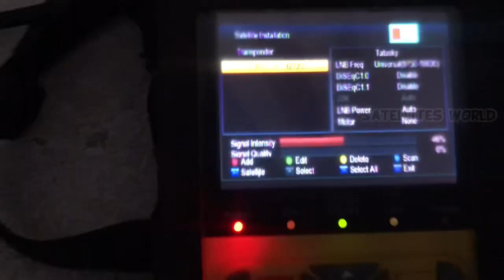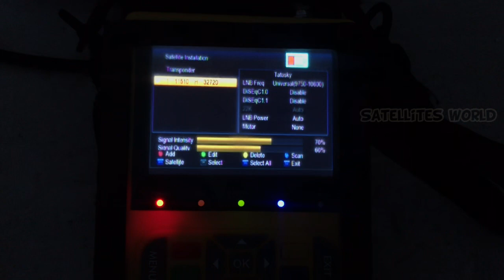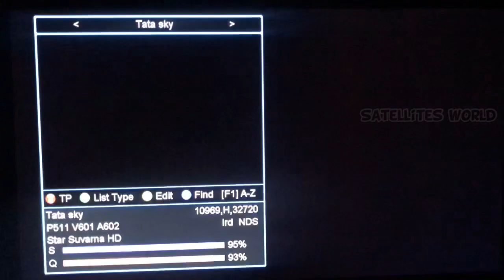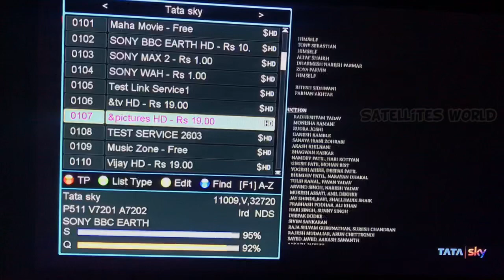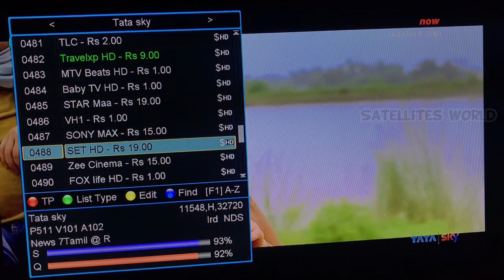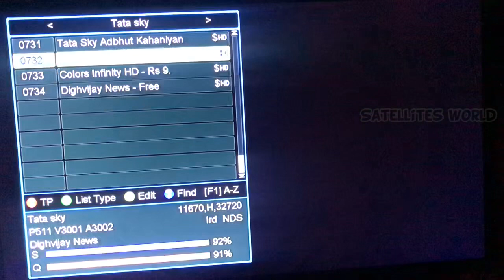Tata sky 83e dish setting with Asiasat 105.5e | how to set Gsat 83e with Asiasat 105.5e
Tatasky 83e full dish setting with Asiasat 105.5e on four feet dish
Tatasky 83e strong tp
How to set G-sat 83e
Note:-this video is only made for education purpose I don’t support any kind of hacking or illegal things or activity